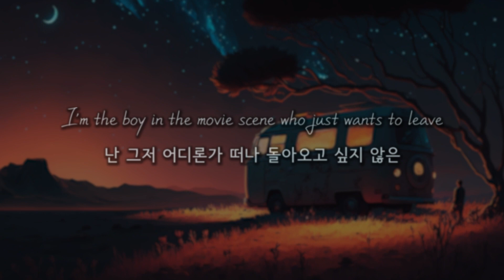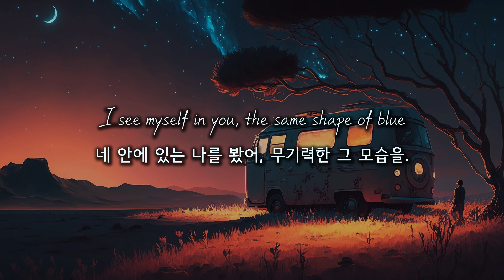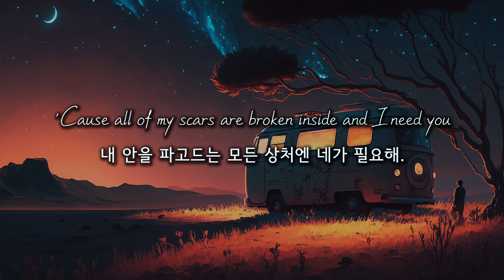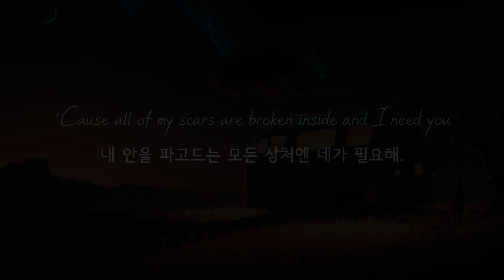[가사/감성번역] yaeow - I Need U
** 본 영상은 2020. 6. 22.에 업로드된 ‘[가사/감성번역] yaeow - i need u’의 이미지 및 번역/싱크를 수정하여 재업로드 한 영상입니다.

∎영상제작
리튼바이 WrittenBy

∎번역/의역
리튼바이 WrittenBy

∎이미지
East of Ende (*Made by Generative AI)

∎가사

I'm the boy in the movie scene who just wants to leave
난 그저 어디론가 떠나 돌아오고 싶지 않은

영화 속 한 소년일 뿐이야.

And you're the perfect company
그리고 당신은 분명 최고의 동료가 될 거야.

You got dreams like me
나처럼 꿈을 가지고 있으니까.

Please can you take me away?
제발 날 데려가 주지 않을래?

So let me ri-, ri-, ri-, ri-, ride away with you
너와 함께 멀리, 저 멀리로 떠나고 싶어.

Into the dark, into my heart, I'll follow you
어둠 속이든, 혹은 내 맘속 어디든, 널 따라갈게.

Let me ri-, ri-, ri-, ri-, ride away with you

'Cause all of my scars are broken inside and I need you
내 안을 파고드는 모든 상처엔 네가 필요해.

I need you, need you, need you
나에겐 정말 네가, 네가 필요해.

I see myself in you, the same shape of blue
네 안에 있는 나를 봤어, 무기력한 그 모습을.

But I'm not as strong
난 그렇게 강한 사람이 아니야.

Yeah, I see the pain you carry
네가 짊어진 고통이 내 눈에 밟히네.

And I wanna be there for you, oh
널 위해 곁에 있어 주고 싶어.

내 안의 모든 상처들이 날 무너뜨리려 하니까.